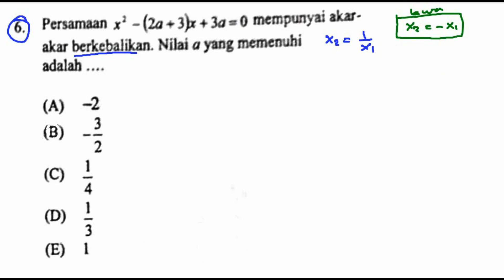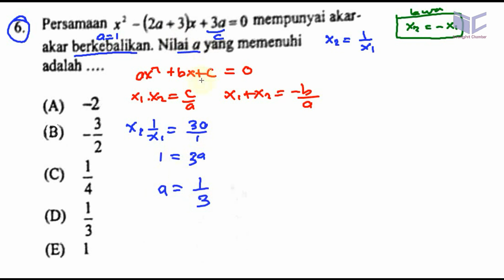pembahasan soal UMPN POLINES bidang rekayasa 2017 , matematika, no 6, pers kuadrat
6. Perseman x’ ·(za·3)ı+3.,.mempunyai
akar berkebalikan. Nilai a yang menuhi
adalah